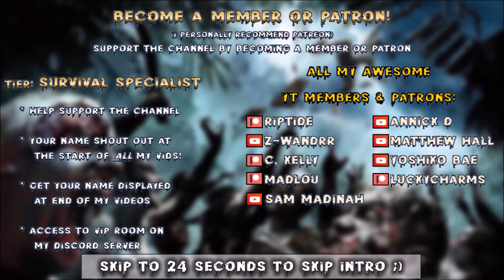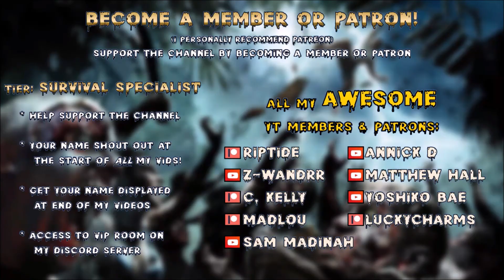Apocalypse Now | It Seems Mini Graces Have It Out For Me! | 7 Days to Die | Alpha 20 | s6 ep6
Difficulty: Warrior, x100 Max Zombies Alive, 32 Spawn, Nightmare!
Socials:
YT Membership: Click the Join button to see the tiers and perks :)

00:00 Intro
00:24 ApocalypseNow

Game Settings:
Difficulty: Warrior
24 hr Cycle:  60 minutes
Daylight Length: 18
Blood Moon Frequency: 7
Feral Sense: Off
Zombies Day: Walk
Zombies Feral: Run
Zombies Night: Jog
Zombies Blood Moon: Nightmare
Loot Abundance: 100%
Loot Respawn timer: Disabled
Drop On Death: Backpack Only
Blood Moon Spawn: 32 Zombies

Hardware:
• GPU: AMD RX6900XT (16GB GDDR6)
• CPU: Intel Core i9-12900K 4.2 GHz
• RAM: 32GB DDR4-4000
• Storage: 2TB samsung evo NVME M.2
• Speakers: Realtek High Definition Audio
• Microphone: Fifine k670b

Let’s Play 7 Days to Die Alpha 20 .5 Stable s6 Apocalypse Now Mod s1 ep6 It Seems Mini Graces Have It Out For Me Alpha 20 Apocalypse Now Mod s1 Let’s Play Gameplay.

This is 7 Days to Die Alpha 20 .5 modded with Apocalypse Now Mod. Season 1 episode 6 of my 7 Days to Die Alpha 20 Apocalypse Now Mod s2 Stable Build let’s play Singleplayer series/gameplay.

7 Days to Die is an open-world game that is a unique combination of first person shooter, survival horror, tower defense, and role-playing games.

7 Days to Die is available for purchase on steam:
7 Days to Die has also been made available for purchase on console: ps4 and xbox.